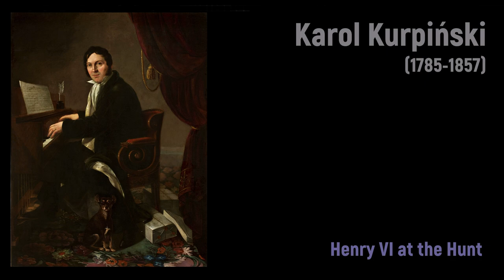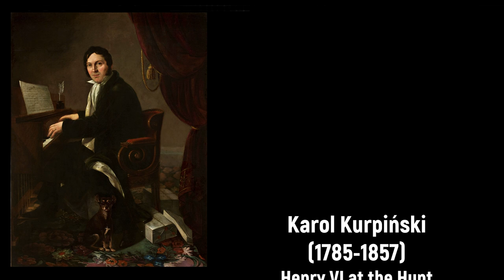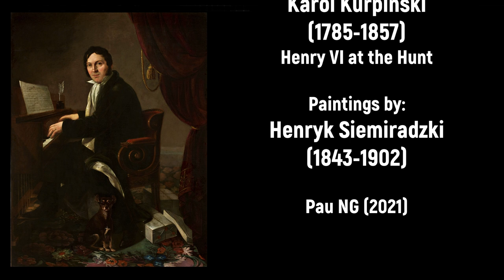Jerzy Dobrzański (1928-1998) - Henry VI at the Hunt based on Karol Kurpiński (1785-1857) operas.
Note: Jerzy Dobrzański's pasticcio made from fragments from various Kurpiński's operas, not a Kurpiński's work.

Composer: Jerzy Dobrzański (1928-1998) after Karol Kurpiński (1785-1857)
Work: Henry VI at the Hunt based on Karol Kurpiński's operas.
Performers: Teresa May-Czyzowska (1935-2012, soprano); Romuald SpychaIski (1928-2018, tenor); Z. Krzywicki (bass); WitoId MaIcuzynski (baritone); R. WerIinski (tenor); S. Michonski (bass); J. Stocka (mezzosoprano); Zygmunt Jankowski (bass); Lódz Opera Orchestra and Chorus; Zygmund Latoszewski (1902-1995, conductor)

Henry VI at the Hunt
1. Overture 0:00
2. Richard's Cavtina 4:40
3. Lurwella's Aria 7:12
4. Betsy's Aria 8:48
5. Rydyng's Arietta, Kokla's Song 12:24
6. King's Aria 15:59
7. Introduction to Act 2 20:37
8. Miller's Aria 22:59
9. King's Arioso 30:44
10. Betsy's Aria 33:11
11. Polonaise 38:14
12. Chorus of Hunters 40:17
13. Recitativo and Couplet 42:38

Karol Kazimierz Kurpiński
(Włoszakowice, 6 March 1785 - Warsaw, 18 September 1857)

Polish composer and conductor. He studied with his father Marcin Kurpiński, an organist at Włoszakowice, and himself became organist at Sarnów nearby in 1797. In 1808 he took a post as tutor to the Rastawiecki family in Lwów, where he heard a number of Italian and German operas, and in 1810 he settled in Warsaw. There he met the dramatist Wojciech Bogusławski, known as the ‘father of Polish theatre’, through whose influence he was appointed deputy conductor at the National Theatre. In 1824 he was appointed principal conductor (on the dismissal of Józef Elsner) and in that capacity he presented a repertory of the highest quality, notably Mozart and Rossini, to Polish audiences. In addition to opera he regularly conducted orchestral concerts in the city; these included the first performances of Chopin's two piano concertos. Kurpiński was also active as a teacher, establishing (1835) the School of Singing and Declamation at the National Theatre as a replacement for the conservatory, which had been closed down after the 1830 insurrection. He also founded and contributed regularly to the journal Tygodnik muzyczny (‘Music Weekly’; later Tygodnik muzyczny i dramatyczny), the main forum for musical debate in Warsaw in the first half of the century. In 1823, just before his appointment as principal conductor at the National Theatre, he embarked on a European tour that took in all the major musical centres. Kurpiński's creative work slackened noticeably following the tour, and it seems possible that he felt his own music to be somewhat anachronistic in relation to the new musical styles of the 1820s. His later life was given over mainly to teaching, and by the time of his death he was largely forgotten.

Although he composed in many genres, Kurpiński's contribution was mainly to opera. He was the major Polish opera composer before Moniuszko, and his output (most of it composed for the National Theatre in Warsaw) was considerable. Many of his operas received only a few performances before disappearing from the repertory, but some had more lasting success, notably Szarlatan, czyli Wskrzeszenie umarłych (‘The Charlatan, or The Raising of the Dead’), Jadwiga królowa Polska (‘Jadwiga, Queen of Poland’) and Zamek na Czorsztynie, cyli Bojomir i Wanda (‘The Castle of Czorsztyn, or Bojomir and Wanda’). For the most part his stage works were vaudevilles or Singspiele, interleaving songs and choruses with spoken dialogue. Nine of Kurpiński's 26 known stage works survive complete, and there are extracts from a further eight. It is clear from the surviving works that the stylistic profile of his music was distinctly Italian, responsive both to such late 18th-century composers as Cimarosa and Paisiello and to such later masters as Rossini. At the same time Kurpiński laid some of the foundations of a national operatic style by drawing on themes from Polish history and folklore and making use of Polish national dances and folksongs. His most ambitious stage work was probably Jadwiga, a full-scale opera rather than a vaudeville, and similar in its broad design to the historical operas of Spontini. In the 1990s attempts were made to revive some of Kurpiński's operas in Poland, with notable success in the cases of Pałac Lucypera (‘Lucifer's Palace’), Szarlatan and Zabobon.